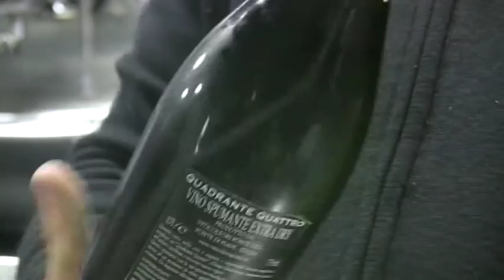VIAREGGIO BY NIGHT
Roby Rosi inventa se stesso a Viareggio.